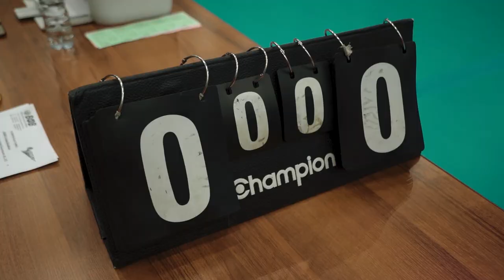ВЛОГ / "БЕЛОГОРЬЕ" – "ЗЕНИТ" / VLOG from the game against "ZENIT"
Красивая победа над "Зенитом", шикарная поддержка трибун и лучшие моменты встречи – всё есть в нашем новом влоге.